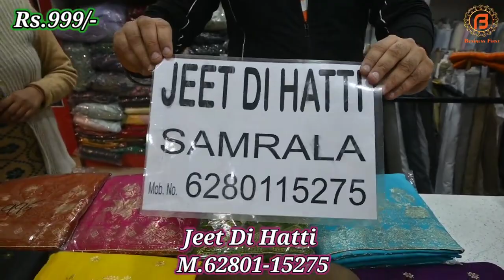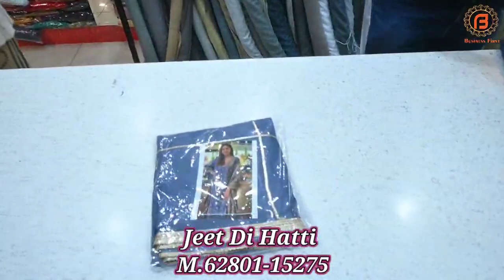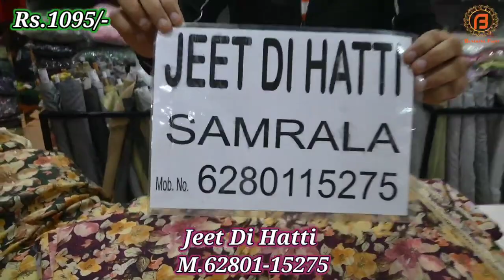Samrala Special | आपके लिए एक बार फिर से Jeet Di Hatti वालों का Premium Designer सूटों का जलवा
Address : Khanna Road, Main Road, Samrala

वीडियो बनवाने के लिये मेल कीजिए